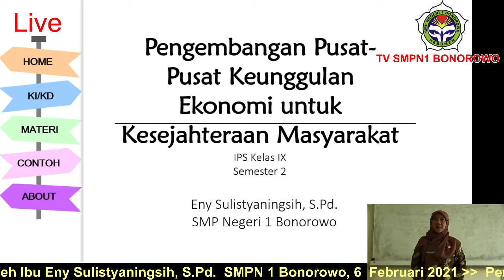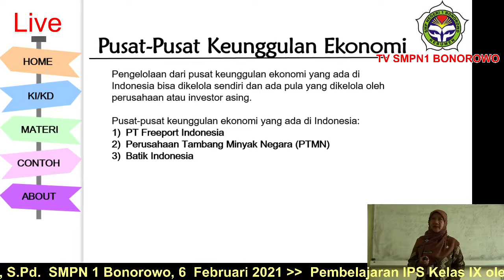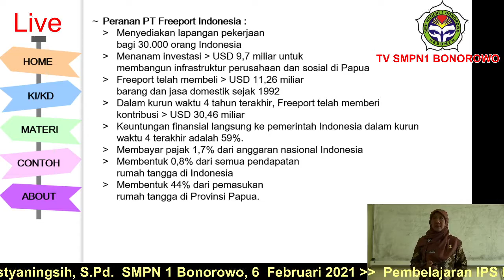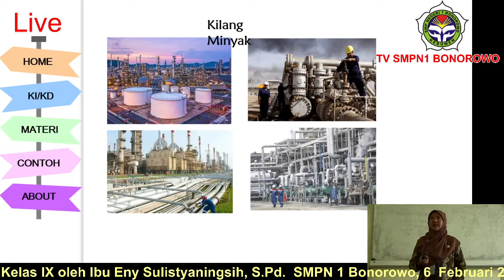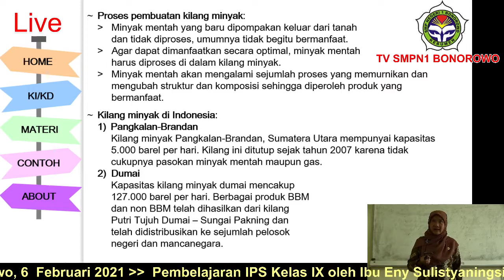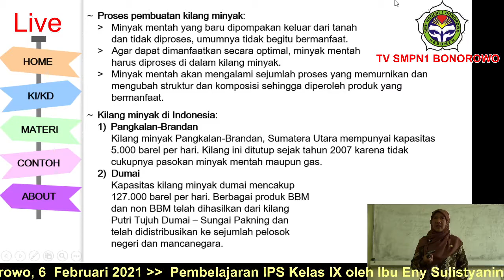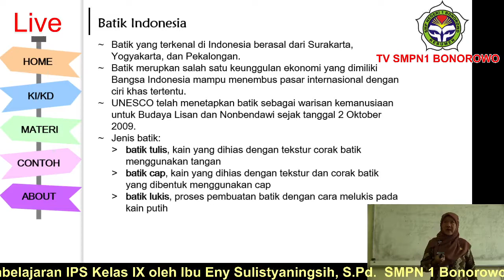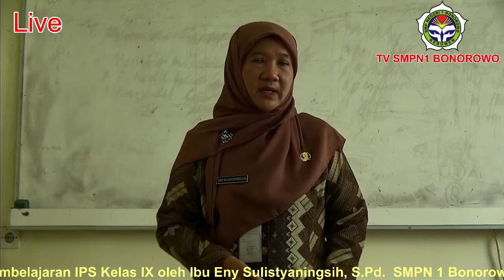Pengembangan Pusat-Pusat Keunggulan Ekonomi. Kelas IX. SMPN 1 Bonorowo, 6 Februari 2021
Pembelajaran IPS kelas IX oleh Ibu Eny Sulistyaningsih, S.Pd. dengan materi Pengembangan Pusat-Pusat Keunggulan Ekonomi untuk Kesejahteraan Masyarakat